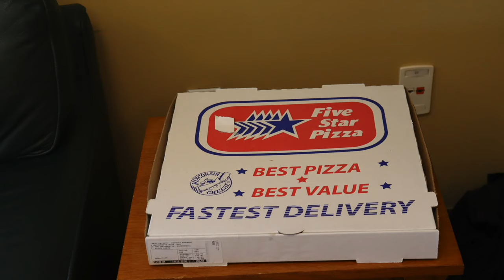The D.J. Chronicles: A 2 Gig Day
Your boy DJ Jimmie Hustle is back with another episode! This time we're doing two gigs in one day! Come join me as I take on these awesome events. This is behind the scenes look of what I go through as a DJ. A lot goes in to what a DJ actually does besides playing music. So I want to take the time out to share with you what a DJ goes through to make sure the event goes as planned.